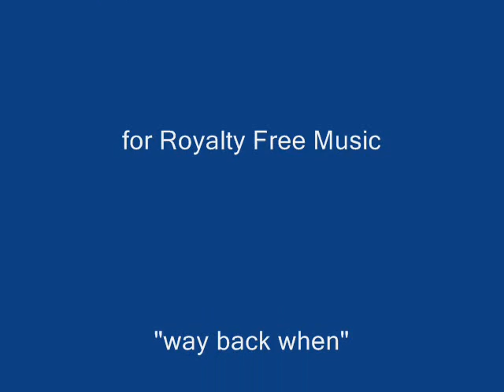Petri FTEE 35mm Vintage Camera / Petri 35mm f/2.8 Lens / Thomas Cameras